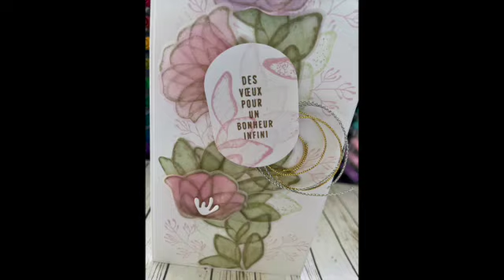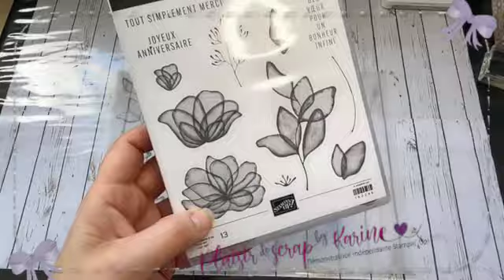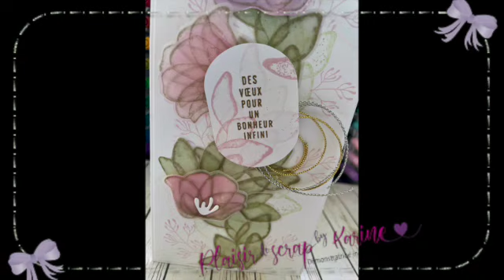Une carte pour un mariage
Bonjour,
Aujourd'hui, je vous présente une petite carte pour un mariage.
Je vais jouer avec de la transparence et les couleurs. Les infos sur mon blog